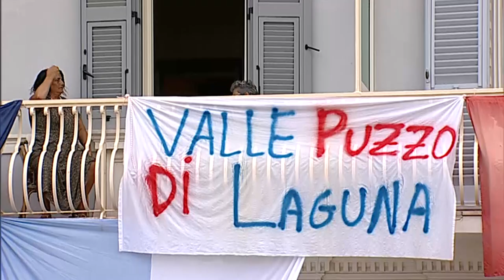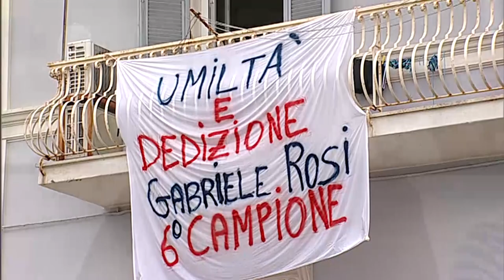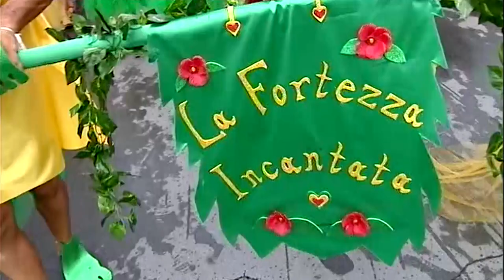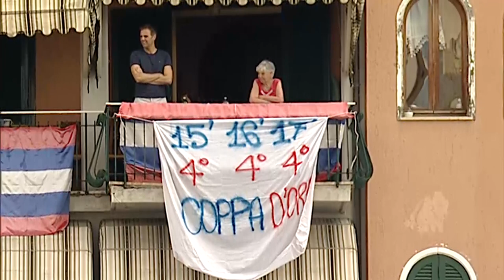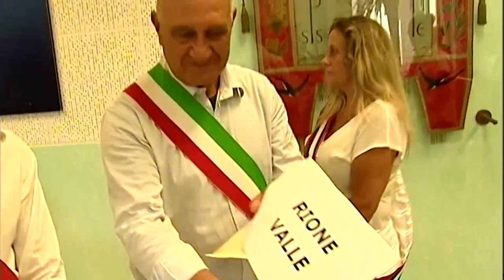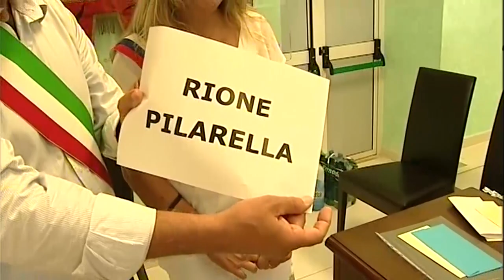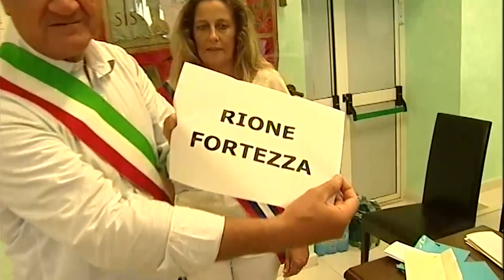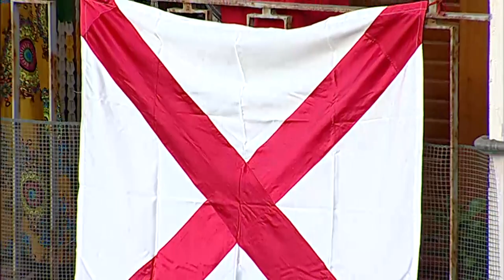Argentario - Il Rione Croce trionfa al 77° Palio Marinaro dell'Argentario